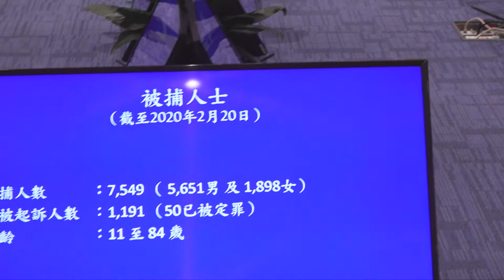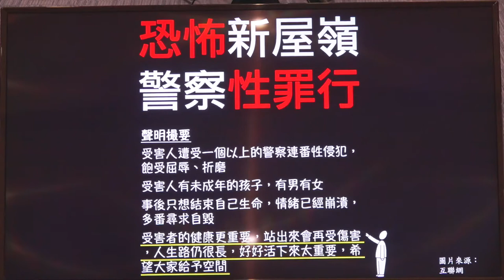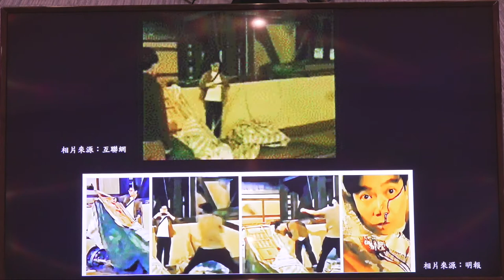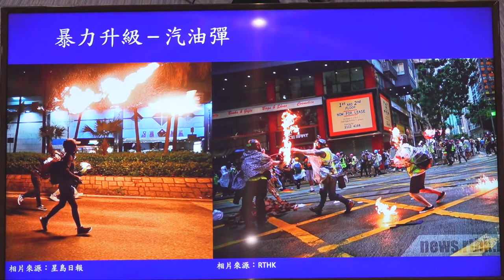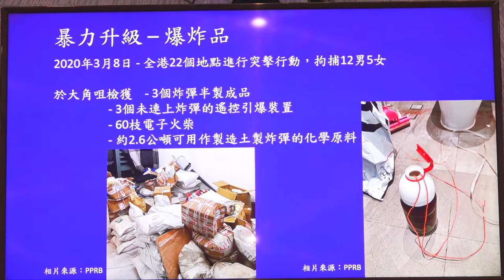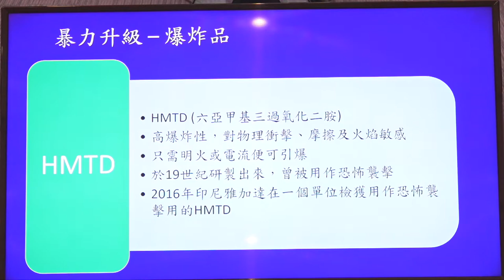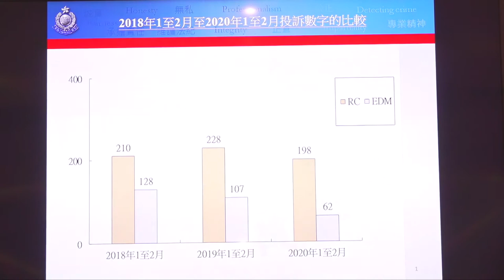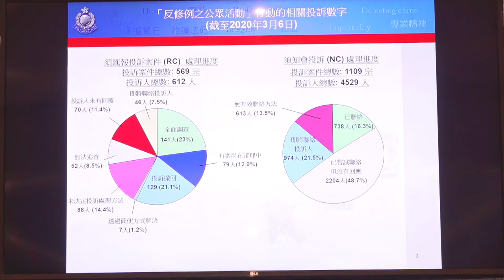IPCC Open Meeting (17-3-2020)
The Independent Police Complaints Council (IPCC) held its regular meeting with the Complaints Against Police Office (CAPO) on 17 March 2020.  After the meeting, Dr Anthony Francis Neoh (Chairman), accompanied by Hon Tony Tse Wai-chuen (Vice-Chairman), Mr Clement Chan Kam-wing (Chairman of Publicity and Survey Committee) and Mr Richard Yu (Secretariat General), hosted a media stand-up interview to update the progress of the Thematic Study undertaken by the Council and answer media enquiries.